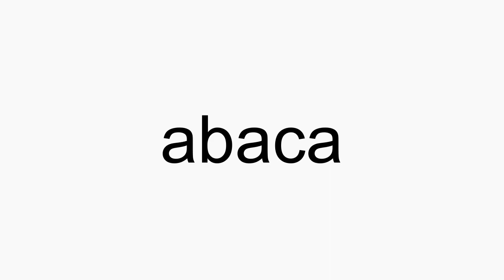How to pronounce abaca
abaca American English pronunciation. How to pronounce abaca correctly. How to say abaca in proper American English.